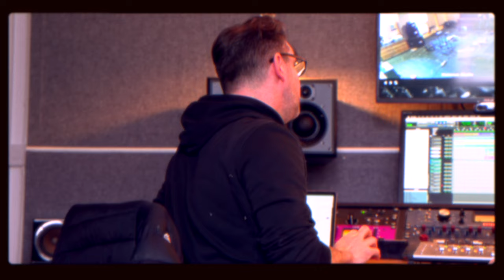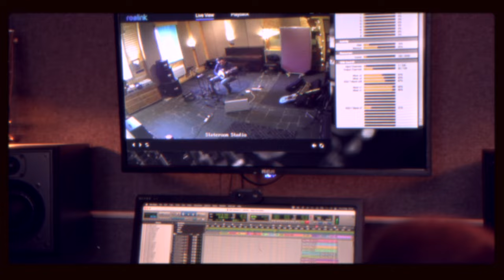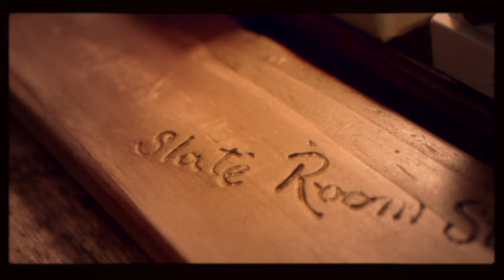Wild Card - Ciaran Ryan Band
First single from album "Occupational Hazards" released 27th January 2024.

Tenor Banjo -Ciaran Ryan
Accordion/keys - Andrew Waite
Guitar - Chris Waite
Drums - Donald Hay
Bass - Bev Morris

Produced by Duncan Lyall
Recorded and mixed by Garry Boyle at Slate Room Studio
Mastered by Nick Cooke
Video by Beezom Productions